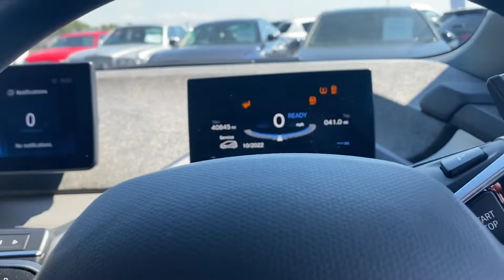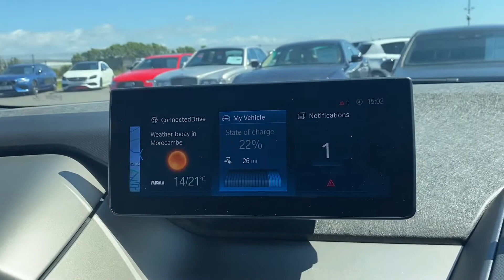BMW i3 42.2kwh Auto 5 Door | Lancaster Automart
BMW i3 42.2kwh Auto 5 Door.

This vehicle comes with:
19in Alloy Wheels - i Light Streamline Star-Spoke Style - 427
5.7in Colour TFT Display - Instrument Cluster
Air Conditioning - Automatic - Single Zone
Airbags
Alarm System
BMW ConnectedDrive Services and Applications
BMW Integrated Differential Transmission
BMW Online Services
BMW Professional Radio
BMW TeleServices
Bluetooth Hands Free with USB Audio Interface
Cabin Pre-Conditioning via iDrive or BMW i Remote App
Central Locking Switch
Connected eDrive Service
Cruise Control with Brake Function
DAB Digital Radio
DC Rapid Charge Preparation
DSC - Dynamic Stability Control Plus
EPS - Electric Power Steering with Servotronic
Electric Handbrake Located on Centre Console Between Driver and Passenger Seats
Electronic Drive Selector Located on Steering Column to Select: Drive-Reverse-Neutral-Park
Extended Storage
Exterior Mirrors - Electrically Folding with Anti Dazzle
Exterior Parts in Body Colour
Flap in Rear Side Panel - Right with Push Function to Open
Gear Selector Switch Located on Steering Column
Glove Box with Partitioned Sections
Heat Protection Glazing with Green Tint
Indicators
Interior Trim - Andesit Silver Matt
LED Headlights
Luggage Compartment Access via Recessed Handle Below Tailgate
Navigation System - BMW Professional Multimedia
PDC - Park Distance Control - Rear
Personal Profile
Rain Sensor
Rear Lights - LED Integrated into Tailgate
Rear View Mirror with Automatic Anti-Dazzle Function
Rear Window - Integrated into Tailgate
Remote Control Including Integrated Key - 2
Remote Services
Seats - x4 with Individual Seat Designs in the Front and Rear
Shark Fin Aerial
+ MORE!!

Part of Cox Motor Group, Lancaster Automart is a used car dealership based in Morecambe. Come down and visit us at Lancaster Automart: Lancaster Automart, Mellishaw Lane,
Morecambe, Lancashire, LA3 3FB.

To view the latest range of our used cars, visit our